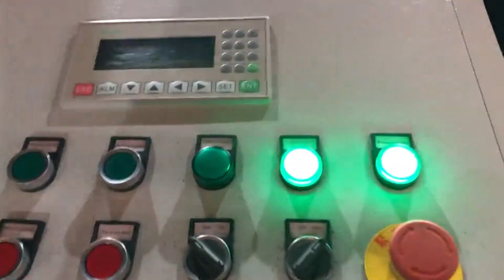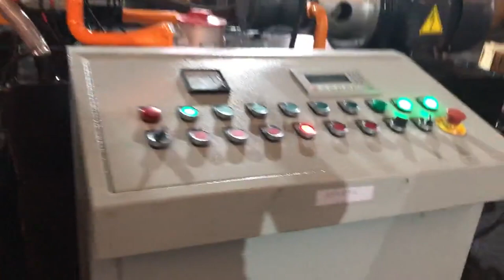aluminium alloy chips briquetter Oman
TCM BALER Details of aluminium alloy chips briquetter Oman, aluminium alloy chips briquetter for sale Oman, aluminium alloy fillings briquetter equipment | Aluminium alloy chips compress machines,

TCMBALER is a professional aluminium alloy chips briquetter Oman manufacturer and supplier in China for more than 20 years, and we can offer aluminium alloy chips briquetter Oman for sale with a cheap wholsale factory price for our customers without any agent or dealers if you wanner buy our aluminium alloy chips briquetter Oman.